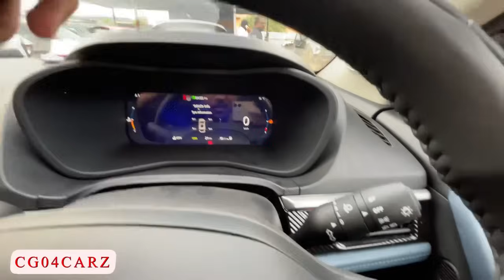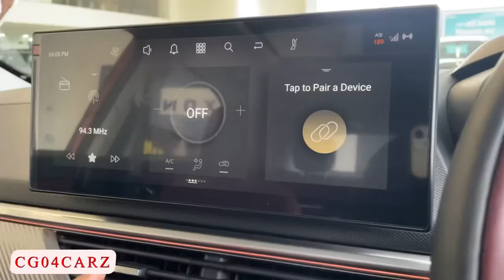Tata Curvv 😍 Creative Plus S ✅₹13.69lakh | Price + Feature + Detailed Review | Full Video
About this video :~ A Detailed Review Of 2024 tata Curvv Petrol Creative Plus s Variant thank you.😍🙏